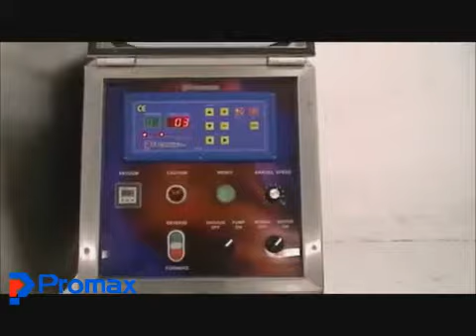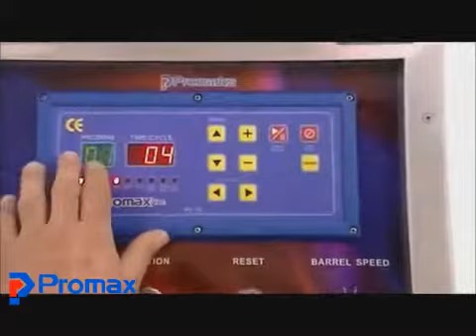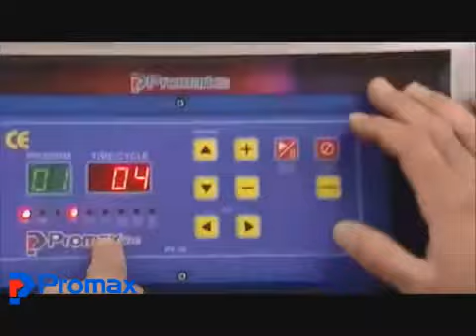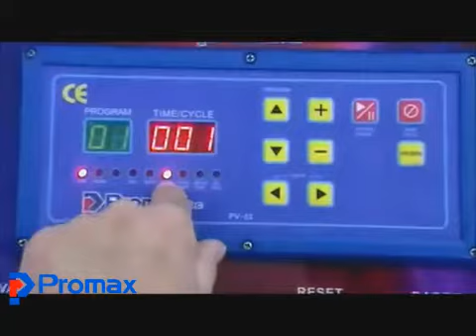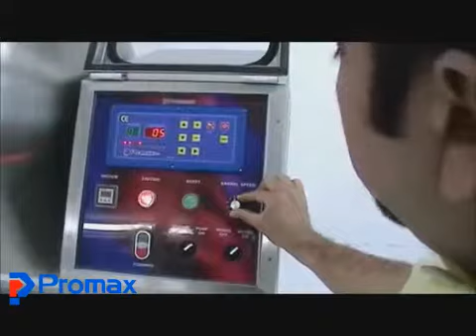PromarksVac TM Deprisa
Promarksvac TM Series massagers are the machines you want when your operation is ready for the big time. With capacities ranging from 1000lbs to over 5000lbs these are units made for medium to high volume processors and many times they are used in a direct line form  our MSK Series brine injectors.  These machines utilize a continuous vacuum system and offer a wide range of options such as load cells, buggy dumper systems and suction fill systems just to name a few. The bottom line is that these machines can be configured to handle your specific processing needs. If you are looking for a line of vacuum massagers that have the quality, performance and features that make them the best value in the industry look no further than Promarkvac’s TM Series vacuum massager line of machines.